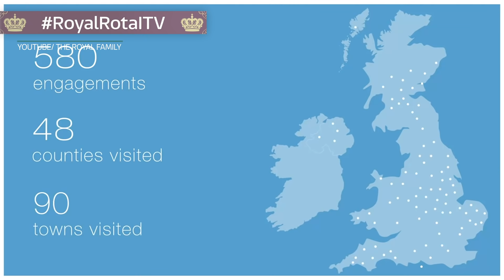Our royal team on Harry and Meghan's controversial video and the Queen's finances | ITV News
This is The Royal Rota - our weekly podcast about the royal family, with ITV News Royal Editor Chris Ship and Producer Lizzie Robinson.

Chris and Lizzie discuss Harry and Meghan's controversial video on the upcoming US election and President Donald Trump's shocking reaction.

Chris and Lizzie also discuss Prince Charles' Climate Week speech, Kate's park visit with a group of parents and Princess Eugenie's baby news.

And we breakdown the royal finances. But who spent the most and how will the pandemic affect the Queen's finances?

New episodes of The Royal Rota are released every Friday - listen wherever you get your podcasts.

For more royal news, like the ITV News Royals Facebook page.

Our royal team are on Instagram, too.

Picture credit: TIME